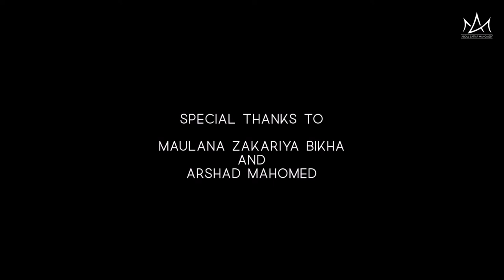Abdul Sattar Mahomed - Rawdat As Salam [Official Nasheed Video] - Vocals Only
This nasheed took a lot of time and effort and alhamdulillah I have finally got a chance to release it. I would really thank Brother Omar Esa for his continuous support and help as without him this wouldn't have been possible. Jazakallah for the vocals and overall the production of this track. Also a big thank you to Maulana Zakariya Bikha for the nasheed proofreading and overall help.

Follow Abdul Sattar's Music Platforms:
Youtube Music: Abdul Sattar Mahomed
Amazon Music: Abdul Sattar Mahomed
Google Play Music: Abdul Sattar Mahomed
Shazam: Abdul Sattar Mahomed
Tidal: Abdul Sattar Mahomed
Napster: Abdul Sattar Mahomed

Jazakallah Hu Khair,

Remember Me in Your Duas.